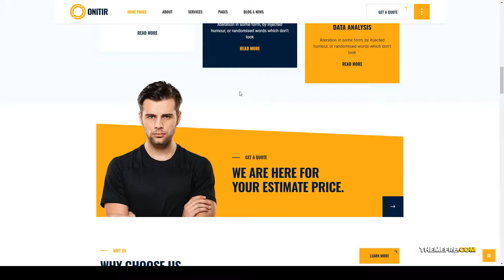Onitir - IT Solutions WordPress theme software technology software Aizawa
Compatible With WooCommerce 4.3.x, WooCommerce 4.2.x, WooCommerce 4.1.x, WPBakery Page Builder 6.1.x, WPBakery Page Builder 6.0.x, WPBakery Page Builder 5.7.x, WPBakery Page Builder 5.6.x, Bootstrap 4.x

 Columns 4+

 Layout Responsive

 Tags agency, business, corporate, creative, IT services, IT solutions, modern, multipurpose, product, seo, software, software technology, solution, startup, technology